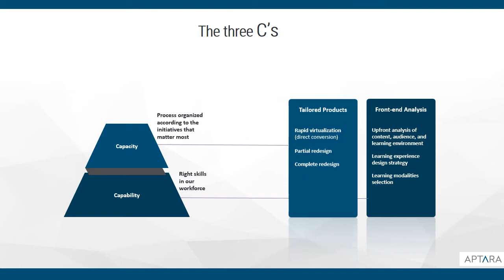Aptara - Virtual Learning Transformation